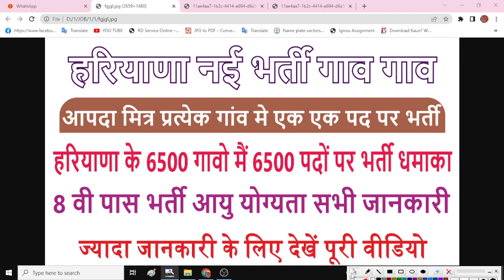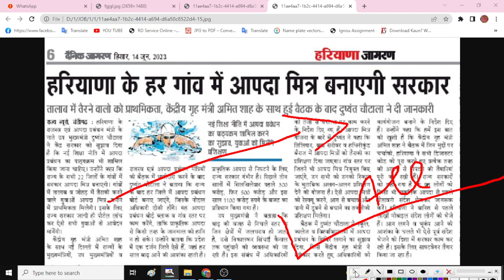हरियाणा आपदा मित्र नई भर्ती गाव गाव 6500 पदों पर | Haryana New Bharti 2023 | Haryana New Govt Jobs